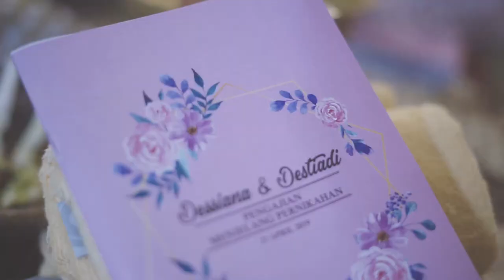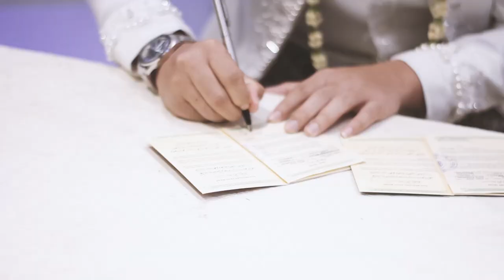Dessiana & Destiadi The Wedding Same Day Edit - Deisa Project